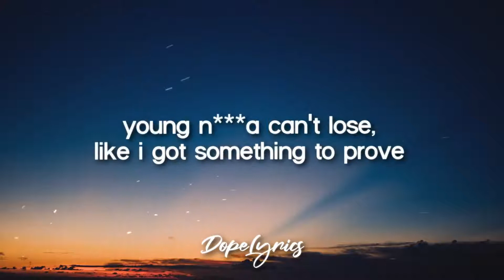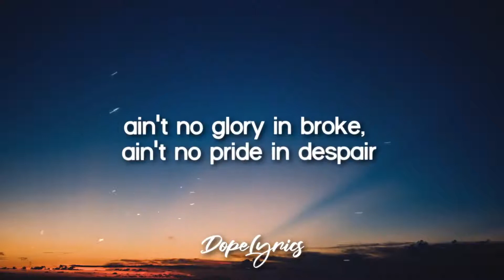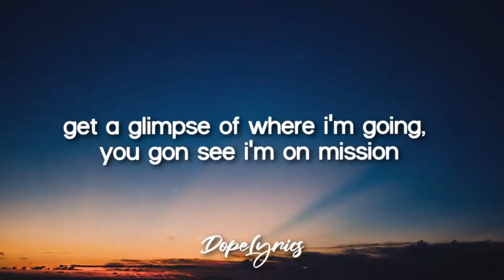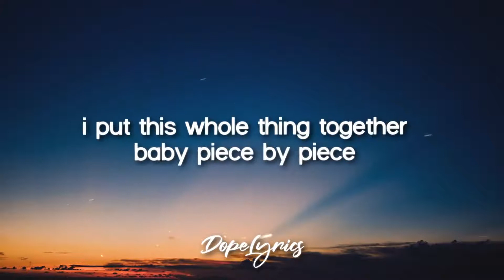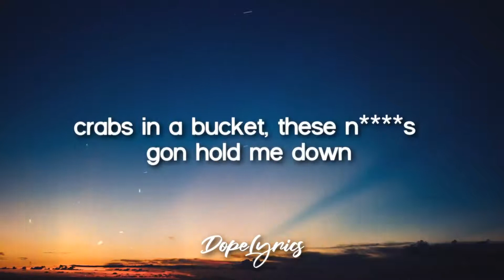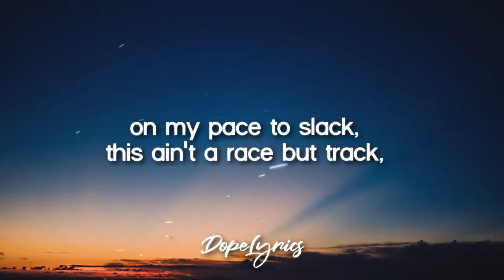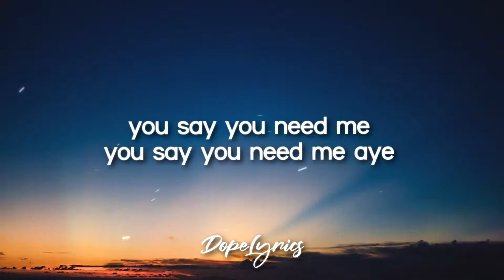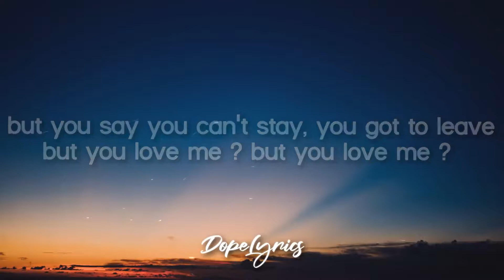Jon Swaii - Piece by Piece (Lyrics)